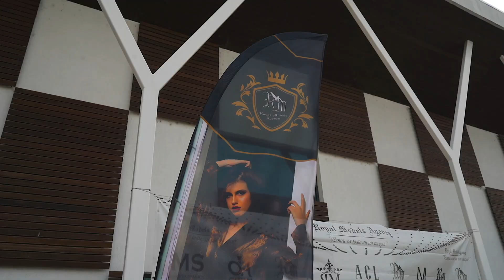clip BANCHET ABSOLVIRE 2019 - Liceul de Arte MARIN SORESCU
Banchet Absolvire 2019
Liceul de Arte MARIN SORESCU

Locatia: OLTENIA Ballroom

Foto: Alex Stroe
Video: Marius Stanica

powered by Royal Models Agency